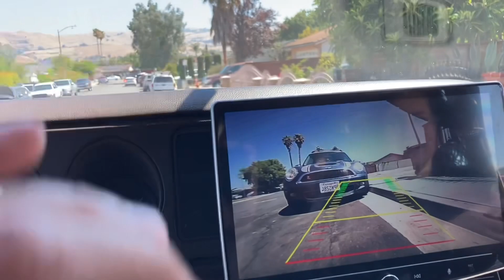LA NAVE - PRIMERA SALIDA